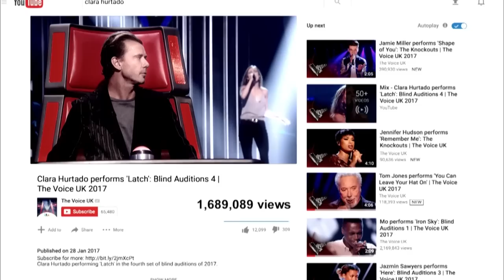SPANISH talent brings a new FLAVOUR to The Voice | Journey #288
Clara Hurtado participated in the sixth season of The Voice UK in 2017. Check out her incredible journey from the 'Blind Auditions' to 'The Knockouts'

🔻SONG LIST
00:00 Blind Audition: 'Latch' by Disclosure ft. Sam Smith
06:53 Battles: 'Bad Blood' by Taylor Swift ft. Kendrick Lamar
13:49 The Knockouts: 'Alarm' by Anne-Marie